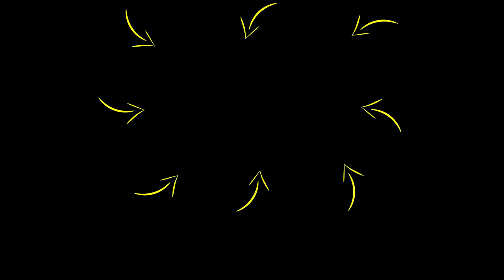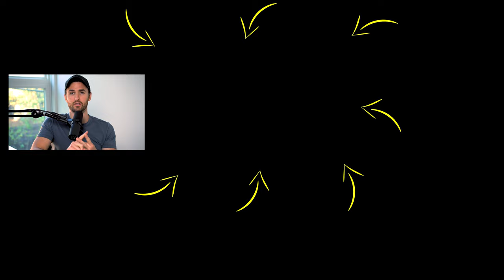WATCH THIS To Destroy Your Fear TODAY! | Rob Dial